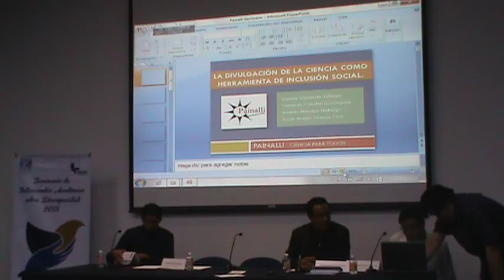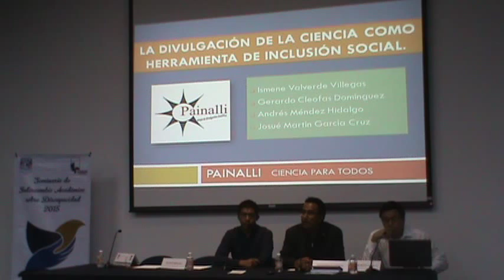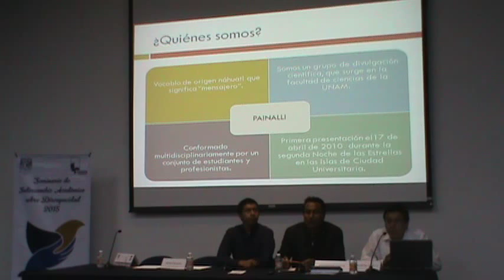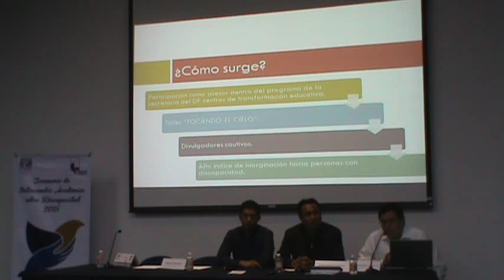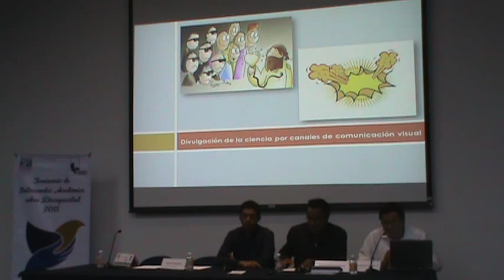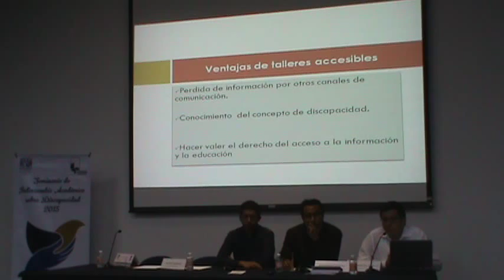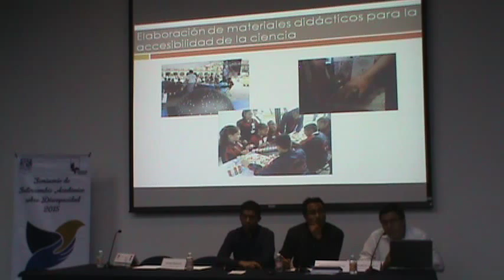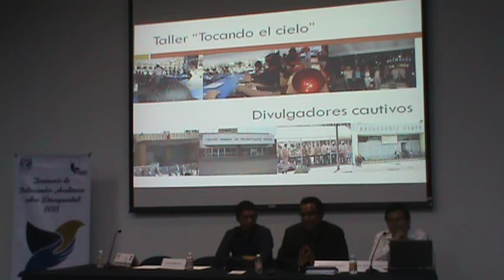Seminario de Intercambio Adadémico sobre Discapacidad 77